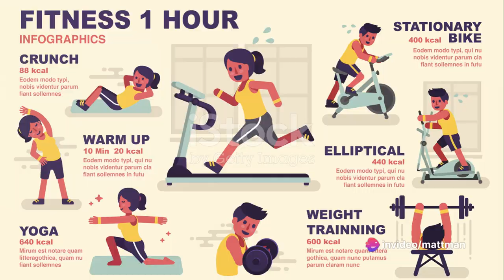Quick and easy 15 min workouts for max results!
Discover the ultimate shortcut to achieving maximum fitness results in just 15 minutes with our quick and easy workout routine! In this dynamic and energizing video, we unveil a series of high-intensity exercises designed to torch calories, sculpt muscles, and boost your metabolism in record time. No more excuses about not having enough time for fitness – with these efficient workouts, you'll crush your goals and unleash your full potential in just a fraction of the time. Whether you're a busy professional, a parent on-the-go, or anyone looking to optimize their workout routine, this video is your ticket to a stronger, fitter, and healthier you. Get ready to sweat, burn fat, and transform your body with our fast-paced 15-minute workouts. Watch now and start seeing results today!